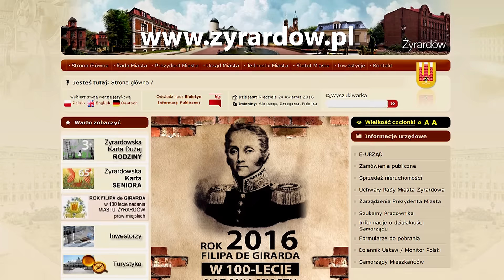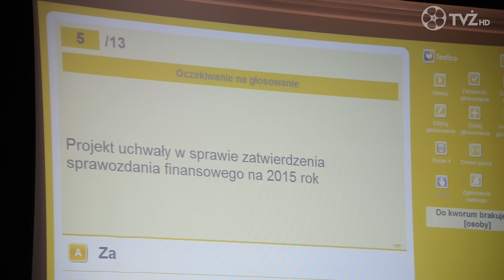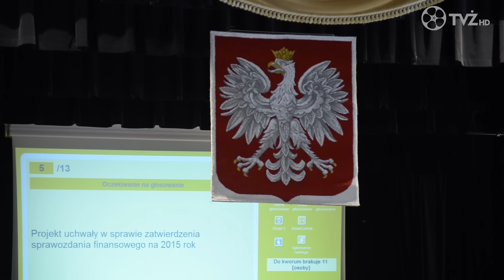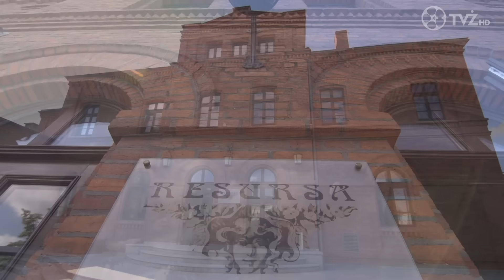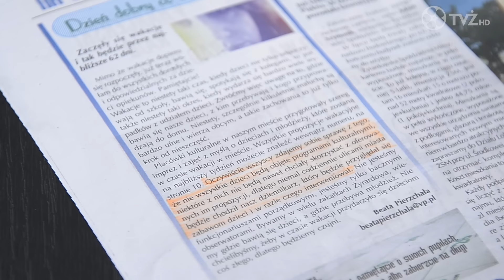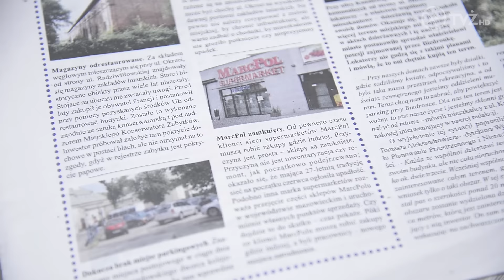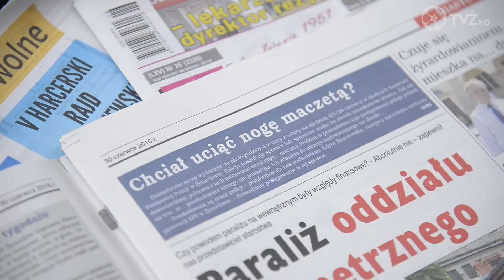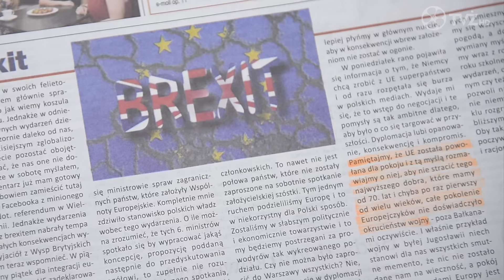TVŻ HD z 5 lipca 2016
1:40 - To Był Tydzień
13:01 - Reportaż
22:55 - Rozmowa Tygodnia
36:22 - Alternatywny Przegląd Prasy
44:07 - To Jest Grane
45:32 - Nadchodzące Wydarzenia